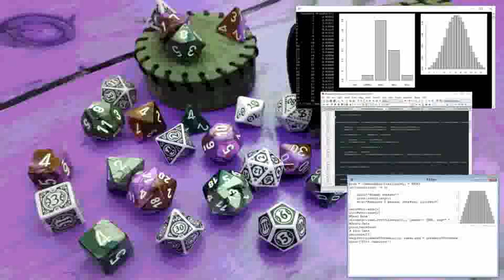Ｏｕｔｅｒｎｅｔ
As part of my ongoing remix adventure, I've chopped up one of my good friend Joe's videos!

Follow Joe on Twitter @JoeyBear9000